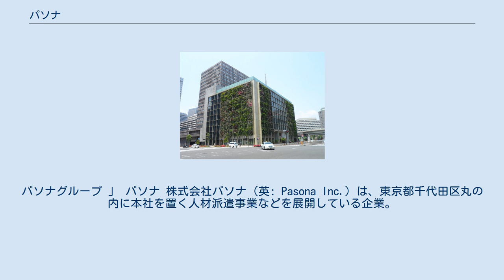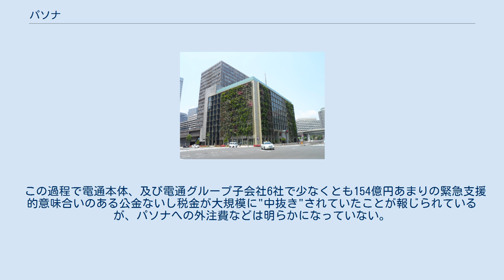パソナ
パソナグループ 」 パソナ 株式会社パソナ（英: Pasona Inc.）は、東京都千代田区丸の内に本社を置く人材派遣事業などを展開している企業。
パソナグループの完全子会社であり、同グループの中核企業である。
日本人材派遣協会会員。
 2020年8月31日に、本社の主要機能を兵庫県の淡路島に移す方針を明らかにした。
淡路島の西岸にテーマパーク「ニジゲンノモリ」、「ゴジラ」のミュージアム、「ハローキティ」レストランなどを開設している。
 大阪府八尾市から受託した市民課窓口業務（住民票等の各種証明書発行受付、手続き案内、手数料の徴収、市への納付）に携わっていたパソナの男性社員が市民課窓口業務で使用しているレジにあらかじめ過少に件数を入力操作し、その過少相当分の申請書をチェック日まで別途保管した上でレジから当該相当分の現金を着服し、市に提出する日報においても不正操作後の金額を記載する手口で、2017年10月～2019年9月までの間、約400回にわたり14,222,850円を着服していた。
2019年9月中旬、レジ精算作業にて数万円の不足が判明し、男性社員に事情を聴いて不正が発覚した。
パソナは当該社員を懲戒解雇としたうえで市に全額を弁済したが、八尾市は2019年10月8日付にて、契約違反により2カ月の入札参加停止の措置とした。
 2019年新型コロナウイルス感染症の流行に伴う経済産業省外局中小企業庁による持続化給付金事業を、サービスデザイン推進協議会が受託し、同協議会から電通に再委託していた。
電通から電通ライブ、電通テック、電通国際情報サービス、電通デジタル、電通東日本などに再々委託し、さらに電通ライブからはパソナ、大日本印刷、トランスコスモスなどに再々々委託していた。
これは、キャッシュレス・ポイント還元事業におけるキャッシュレス推進協議会を媒介にした構図と同じであり、ここでもパソナは再々々受託の関係にある。
 この過程で電通本体、及び電通グループ子会社6社で少なくとも154億円あまりの緊急支援的意味合いのある公金ないし税金が大規模に"中抜き"されていたことが報じられているが、パソナへの外注費などは明らかになっていない。